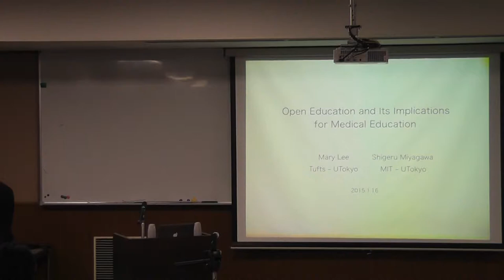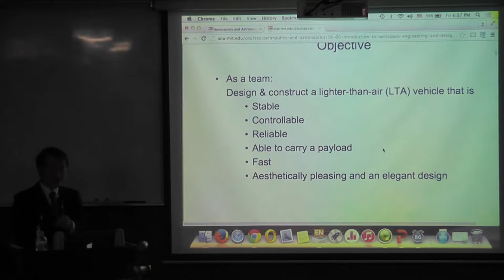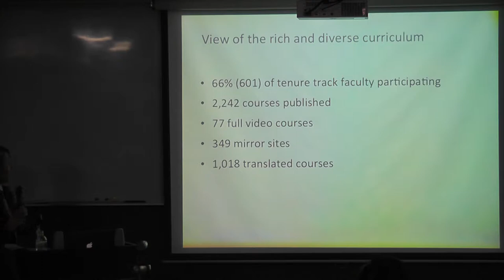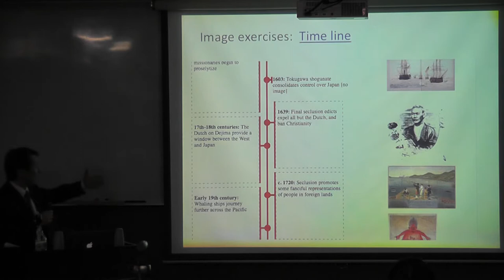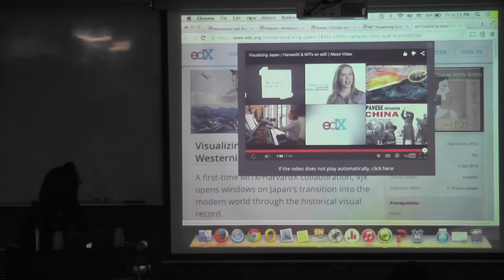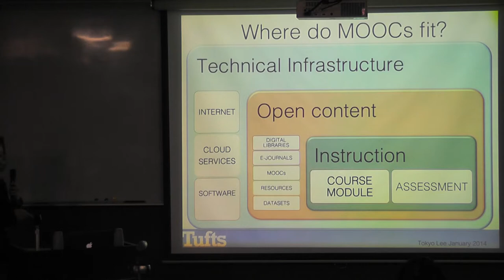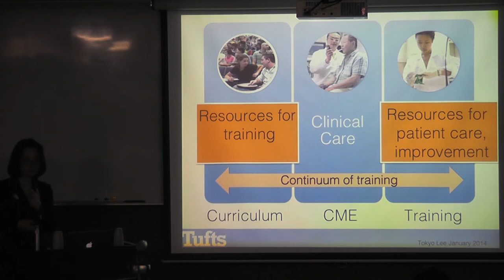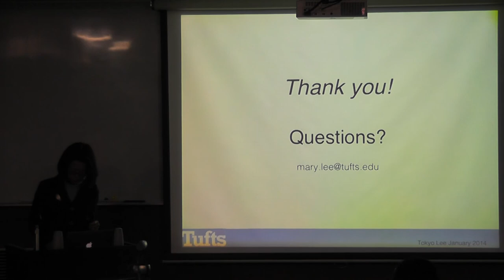第73回医学教育セミナー